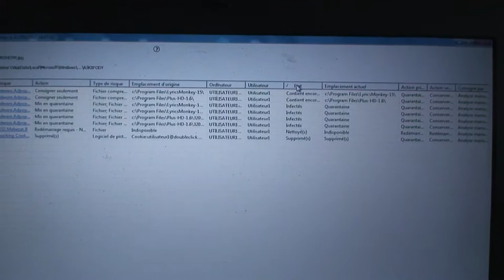astrôpôte mission chelou mais sa vas !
Que le Règne Vienne : sa a l'air dur dans l'ère : mais c'est dans l'air !